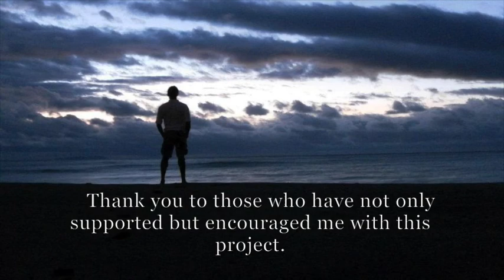To "Be" a Child